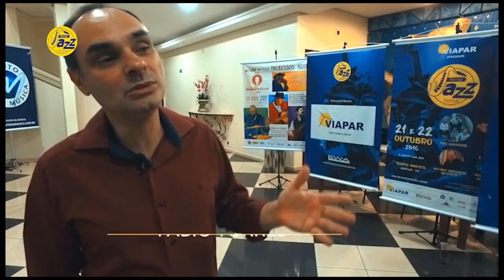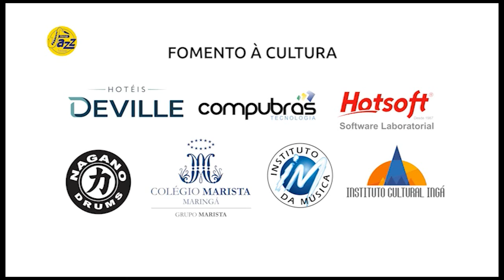MARINGÁ JAZZ FESTIVAL - 5 edição - ano de 2016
Programação artística:

TRIO CORRENTE
DUO FEL
LUCIANO VERONESE QUINTETO
THIAGO UEDA QUARTETO